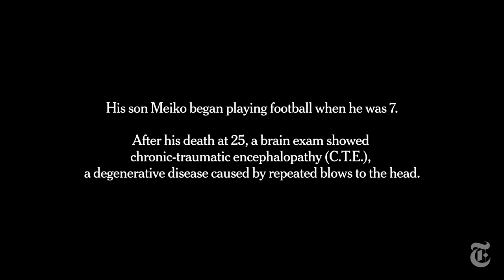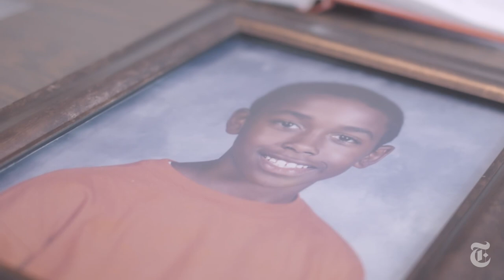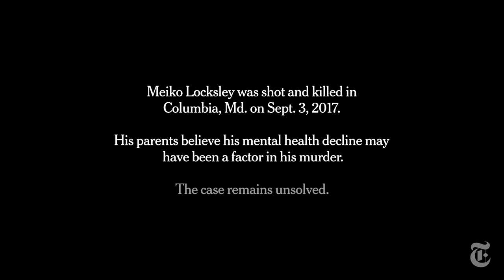A Football Coach Confronts His Son’s C.T.E. Diagnosis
Football gave the University of Maryland Coach Michael Locksley a scholarship, a family and a career. But it also likely contributed to his son’s C.T.E. diagnosis.